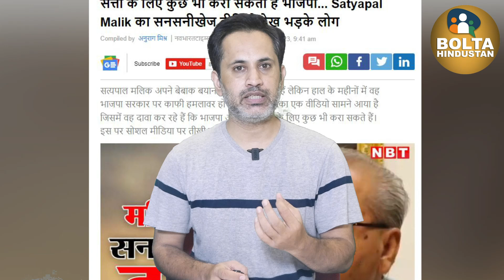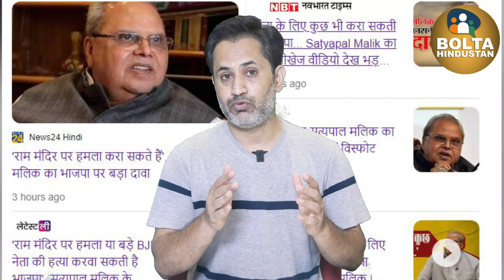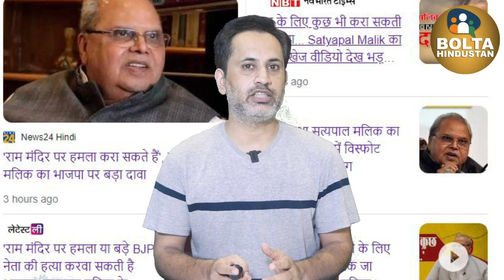पूर्व गवर्नर SatyaPal Malik का बड़ा खुलासा ! 2024 जीतने के लिए ये करेंगे मोदी ?